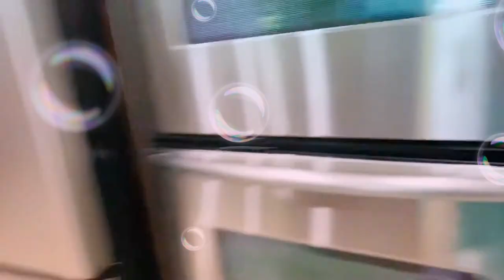Bond’s birthday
Theme under the sea